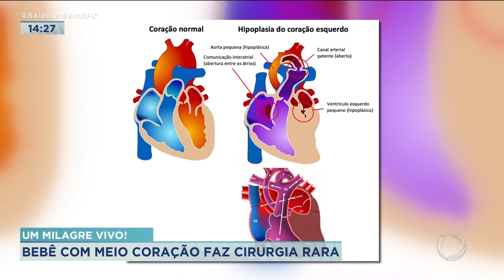UM MILAGRE VIVO: BEBÊ COM MEIO CORAÇÃO FAZ CIRURGIA RARA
UMA DOENÇA RARA FOI DESCOBERTA EM UM BEBÊ AINDA NA BARRIGA DA MÃE. A CRIANÇA NASCEU COM METADE DO CORAÇÃO, E PRECISOU PASSAR POR UMA CIRURGIA DE ALTÍSSIMO RISCO. AGORA  O VICENTE JÁ ESTÁ EM CASA, COM A MAMÃE, E A GENTE CONTA A HISTÓRIA DELE, QUE É UM MILAGRE VIVO!